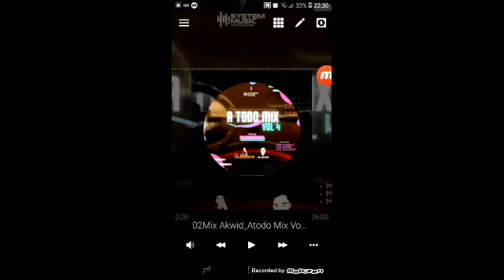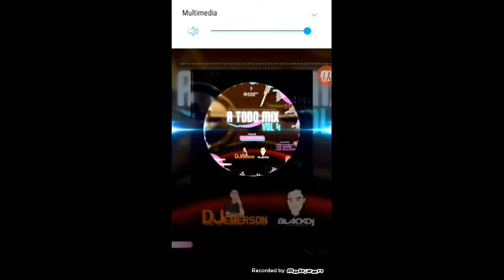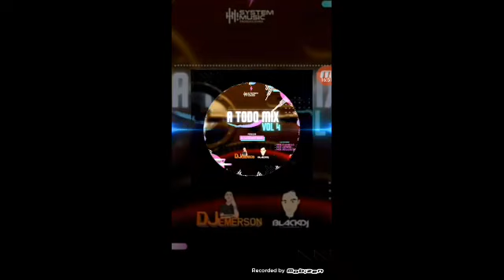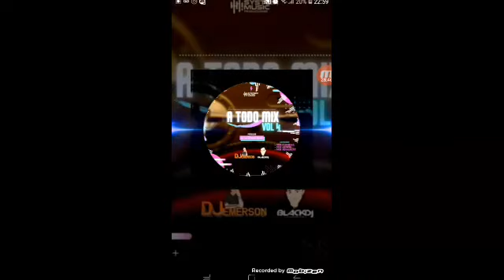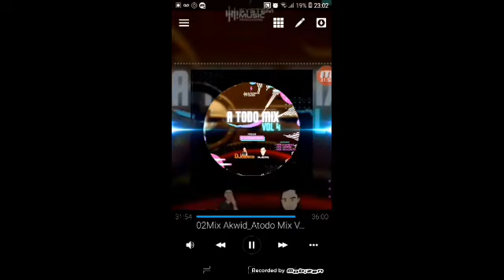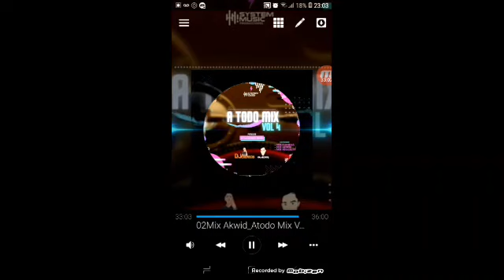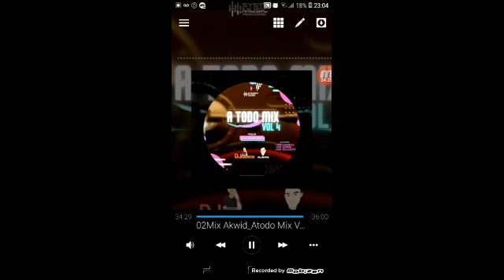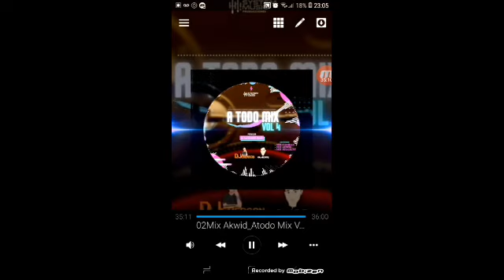MIX AKWID DJ EMERSON EL MAGO MELÓDICO (A TODO MIX VOL.4) SMP ALGO MAS QUE MUSICA LOS FAVORITOS